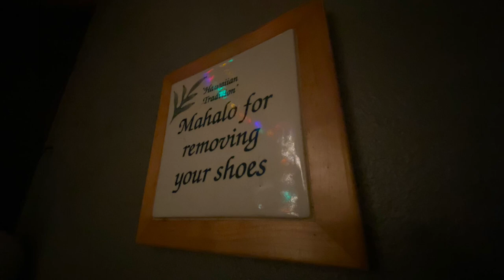mahalo - mahalo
This is the other that I actually played guitar for.

Mahalo means thank you.

Thank you Ari.

Song 10